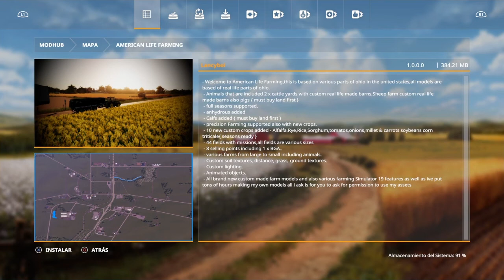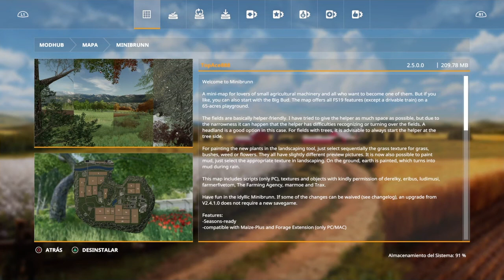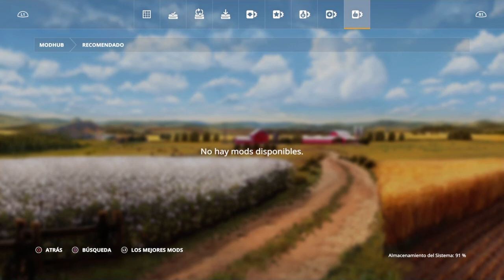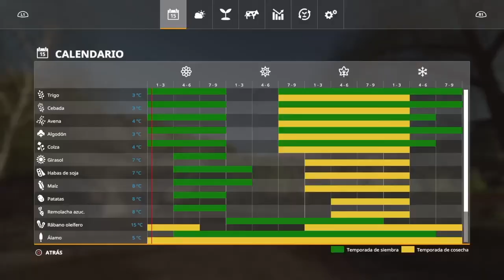Farming simulator 19 ps4 español minibrun esta chuliii Er barrito jajajaja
Wenas cartuleritos